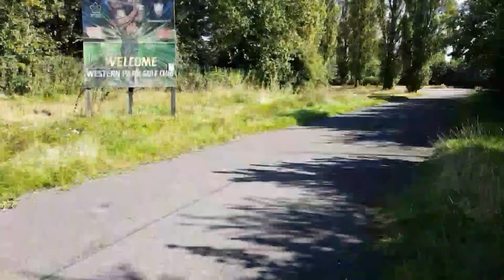golf course v drones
So my buddies and I went to a disused golf course to have a round of golf. No of course we didn't, we flew our drones there.

This was an 18 hole course in its day, and we spent about 2 hours around the 1st hole, so 17 more to go.

Quad:
Chameleon Armattan frame
KISS FC
Little Bee 30amp ESC's (dshot 600)
Lumenier Skitzo motors
HQ 5x4.3x3 V1S props
IRC Tramp HV VTX
TBS Triumph antenna stubby.
FrSky XSR receiver
Runcam Eagle 2 Camera
Dronelabs 1500mah 4s battery

Fatshark HD3 goggles
Realacc rx5808 split diversity RX
VAS ION Antenna
Menace Rc patch

Transmitter
Taranis QX7